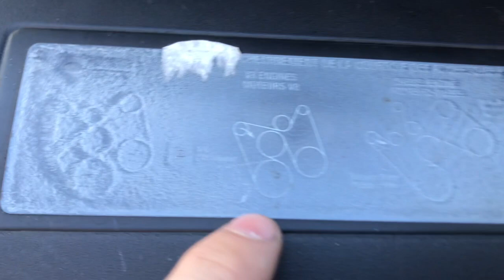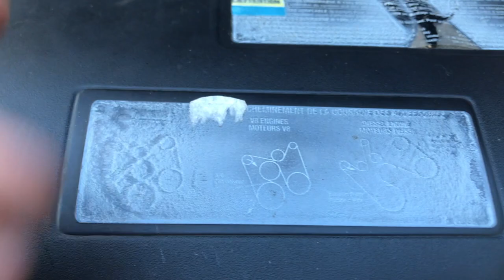THIS LIFT MADE MY MINI VAN HUGE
I lifted my Yukon, finally. Happy Halloween!